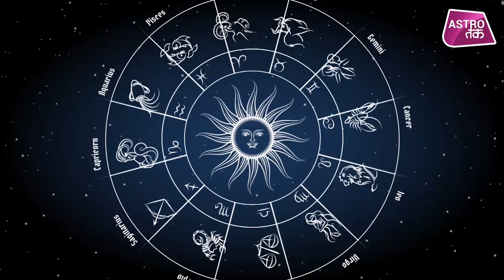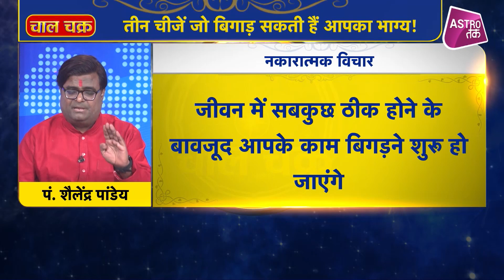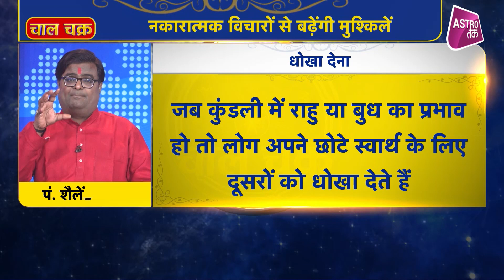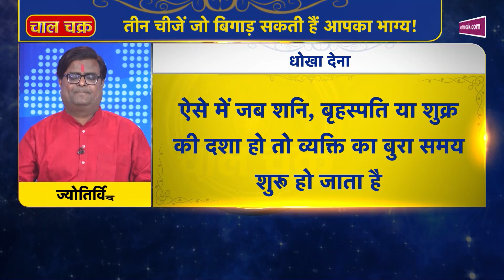जानें, कौन सी 3 चीजें बिगाड़ सकती हैं आपका भाग्य | Shailendra Pandey | Astro Tak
आपका भाग्य केवल आपके ऊपर निर्भर नहीं करता है... आपके भाग्य पर आपके जीवन में रहने वाले लोगों का भी असर पड़ता है...ऐसे में ज्योतिर्विद शैलेंद्र पांडये जी से जानते हैं कि वो कौन सी तीन चीजें हैं जो बिगाड़ सकती हैं आपका भाग्य और इससे से बचने के लिए क्या उपाय करें...